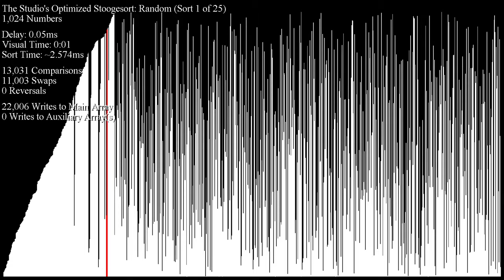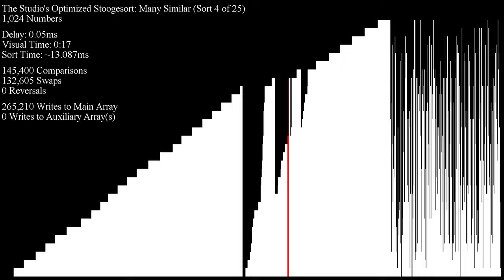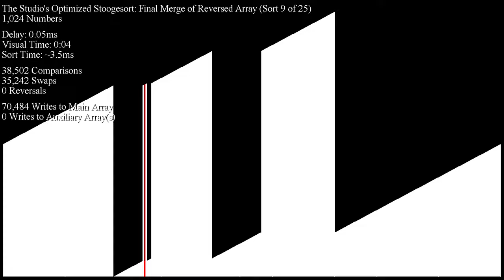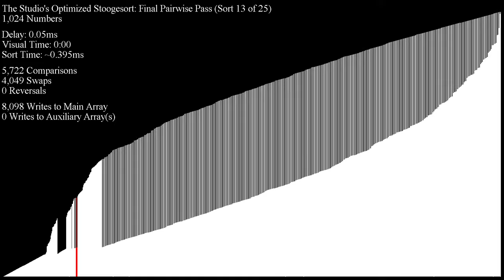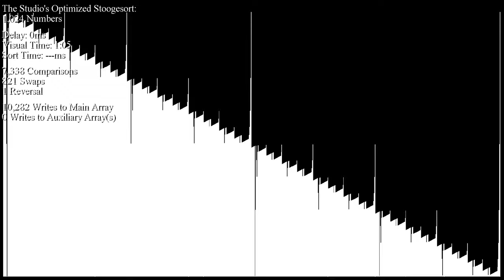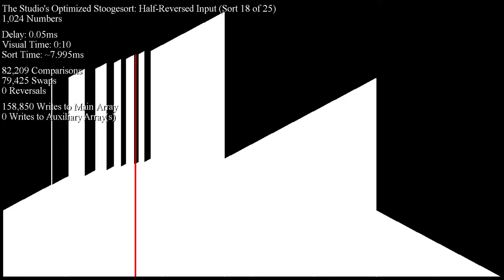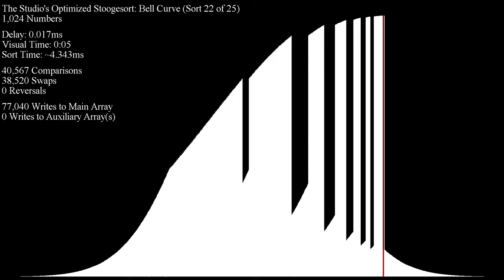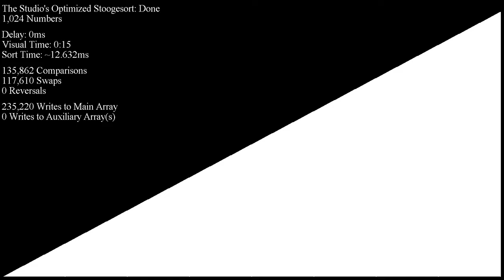The Studio's Optimized Stoogesort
A novel sorting algorithm based on Stoogesort created by members of our community Discord

In my opinion, this is a *much* better take on Stoogesort compared to the Kishor-Singh variant. O(n^2) in the worst-case (compared to the original's O(n^2.7095...)), O(n) in the best-case, and is *stable*.

Really proud of you guys!! Credit to EilrahcF, aphitorite, and Anonymous0726.